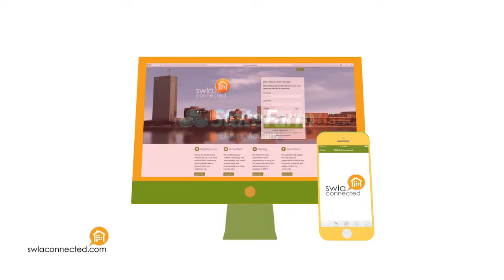Animation_CSPH Demo